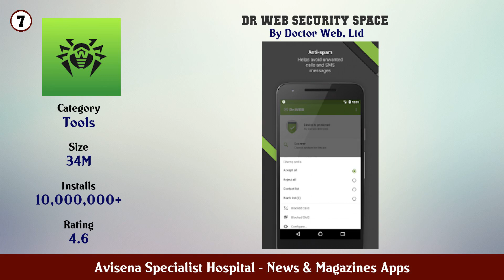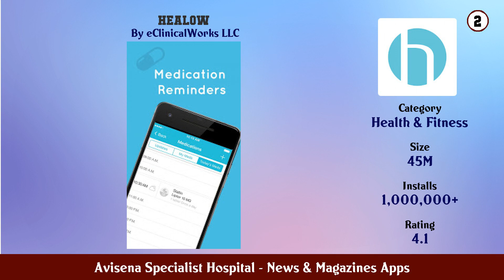Top 10 Avisena Specialist Hospital Android Apps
In this video we have listed Top Avisena Specialist Hospital Android Apps. This video is for information and reference purpose only.